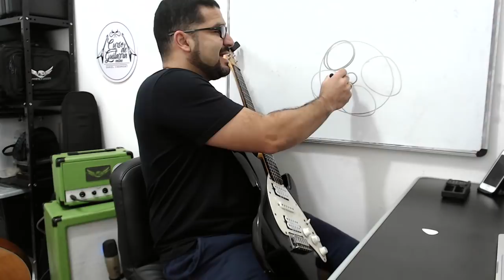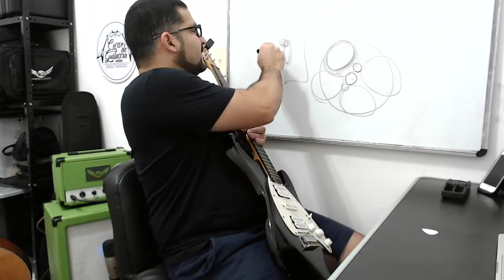COMO MICROFONAR A GUITARRA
Daniel Chermont